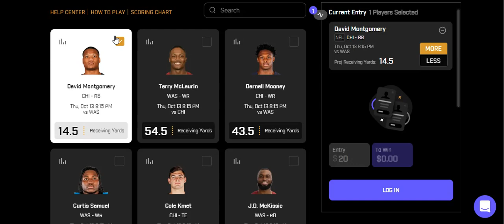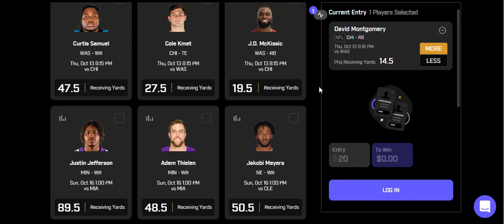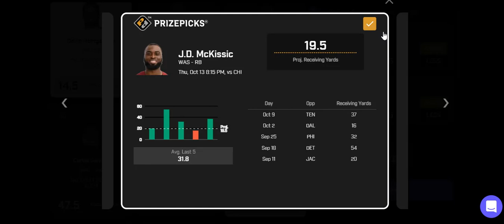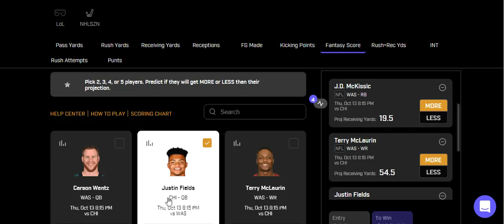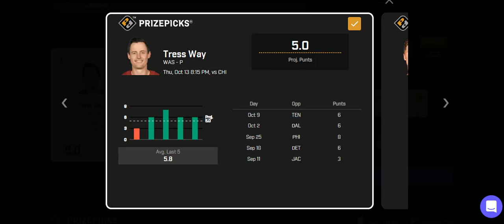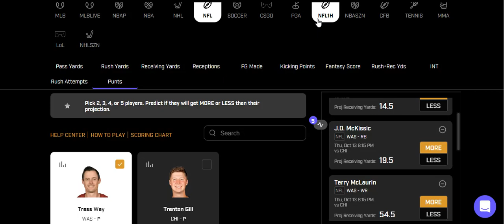PRIZEPICKS WEEK 6 NFL THUSDAY NIGHT FOOTBALL TOP PLAYS (WAS/CHI)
Here are my Week 6 NFL TNF PrizePicks plays betweens WAS/CHI!